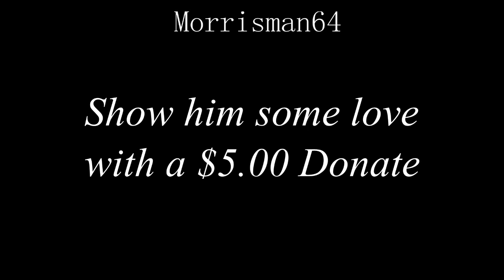Morrisman birthday is Today